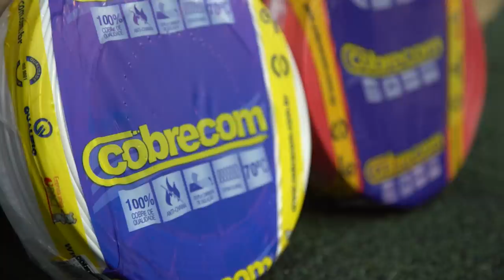Desafio de finalização com YouTubers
Quinta-feira, e como já é de costume mais um desafio brabo no canal! Hoje os convidados irão precisar de muita pontaria para acertar a finalização usando o rebatedor. E repetindo a formação do último vídeo, chamamos essa galera competitiva que vocês já conhecem bem. Se liga aí!